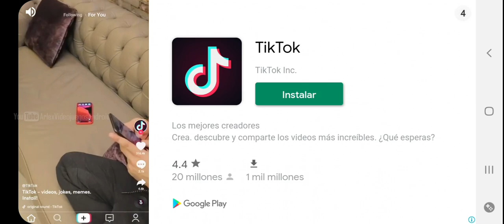Kaasinator | Android gameplay